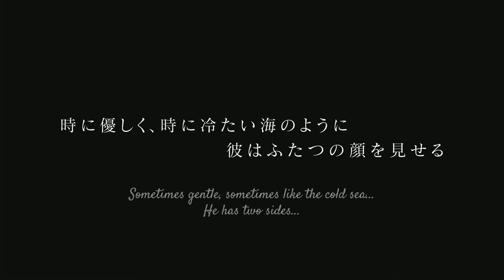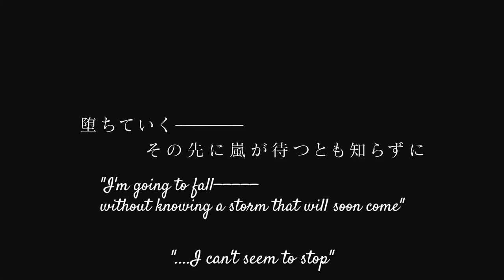Francis Drake | English Translation [Main Route Trailer] Ikemen Vampire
Rushed worked. but hoping I did a good job here.
I mostly based from any translation app and websites but if ever my translation were wrong, feel free to correct me below the comments.

Any content in this video all belongs to CYBIRD Ikemen Series

Game: Downloadable
Ikemen Vampire (English Version):